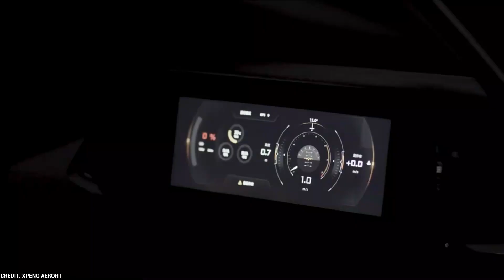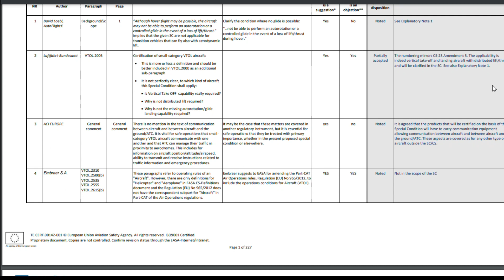The Electric Chinese Flying Car | Luxurious Dreams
⏳𝐕𝐈𝐃𝐄𝐎 𝐂𝐇𝐀𝐏𝐓𝐄𝐑𝐒 ⏳
00:00 - intro
00:13 - Sanad Academy
01:44 - Structure and Characteristics
02:54 - Under Specific Operations
03:08 - Information on costs
04:29 - Command Center
04:59 - Like, Subscribe

🍁 𝗔𝗕𝗢𝗨𝗧 𝐋𝐮𝐱𝐮𝐫𝐢𝐨𝐮𝐬 𝐃𝐫𝐞𝐚𝐦 🍁
Luxurious Dreams is Dreaming of living luxuriously indicates you have a very extravagant lifestyle. If you have a habit of spending more money than you have, your dream is actually telling you to slow down and stop wasting your money. Learn interesting videos and share your feedback with us.

There's a luxury vacation, and then there's a stay aboard a superyacht, which is an entirely different experience. Then there is a vacation option that takes it to the next level entirely: spending time aboard one of the world's most luxurious superyachts.

RIGHT Copyright Infringe:
Copyright Act states: "Notwithstanding the provisions of sections 106 and 106A, the fair use of a copyrighted work, including such use by reproduction in copies or phonorecords or by any other means specified by that section, for purposes such as criticism, comment, news reporting, teaching (including multiple copies for classroom use), scholarship, or research, is not an infringement of copyright." This video and our YouTube channel, in general, may contain particular copyrighted works that were not explicitly authorized to be used by the copyright holder(s), but which we believe in good faith are protected by federal law and the fair use doctrine for one or more of the reasons noted above